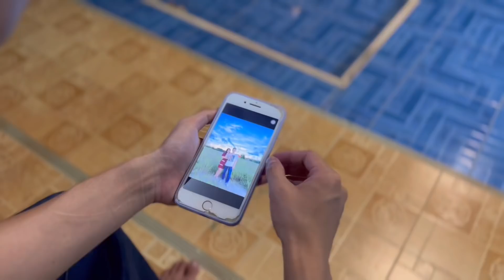มันคิดถึง - วงเซ็นเซอร์ 【OFFICIAL MV】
(ฝากปล่อยนำเสนอ)

เพลง : มันคิดถึง
ศิลปิน : วงเซ็นเซอร์
คำร้อง : ปิยะวุฒิ เหมือนชุม
ทำนอง : ศักรินทร์ จุลภักดิ์
เรียบเรียง : ยุรนันท์ สุวรรณคช
T&C ReCord
ถ่ายทำFogus CK
มิ๊กมาสเตอร์ ชานนท์ รัตนสุภา
   สมาชิกวงเซ็นเซอร์
ธนธัช ผ่องเเผ้ว เคนร้องนำ
ศักรินทร์ จุลภักดิ์ กีต้าร์
จักราวุธ จิตภักดี กลอง
วิไลลักษณ์ เเดงนวน(เเอม นักนักร้องหญิง)
ร้านโรตี บังริก(ท่าศาลา)

มันคิดถึง เธอรู้หม้าย คิดถึงจนหมดใจ รู้มั้งหม้ายคนดี

คิดถึง ในค่ำคืนที่เหงากาย

เธอรู้มั้งม้ายว่าคิดถึงเธอ

เธอไปอยู่ไกล ตอไดจะได้เจอ

จะคอยเธออยุ่ตรงนี้

*คิดถึงเธอรู้หม้าย ตอไดอิหลบมา พี่นั่งคอยถ้า ตัวเธออยุ่ตรงนี้

ว่าหวังเหวิด รู้ม้ายคนดี คนทางนี้ มันคิดถึง ตอไดอิหลบ

มา...Solo*,**,** จบ...